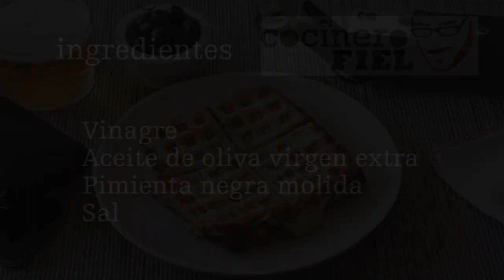SÁNDWICH CON GOFRERA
CÓDIGO INVITACION: QN2UC8VD

Ingredientes:
2 rebanadas de pan de molde
2 lonchas de beicon
3 lonchas de gruyer
1 puñado de rúcula
½ diente de ajo
Mantequilla
Aceite de oliva virgen extra
Vinagre
Pimienta negra molida
Sal